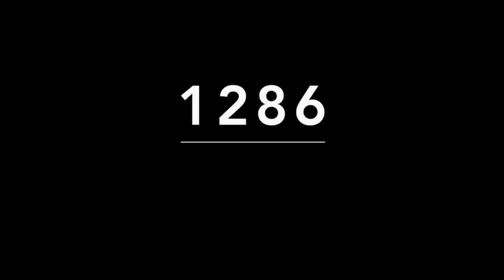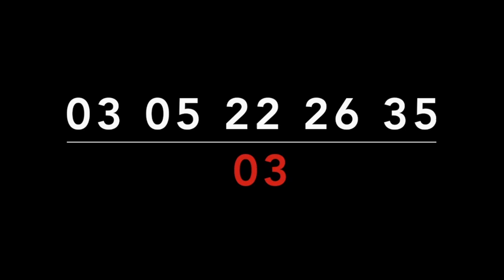RESULTADOS DE LOTERIAS COLOMBIA MIERCOLES 02 DE JUNIO DE 2021